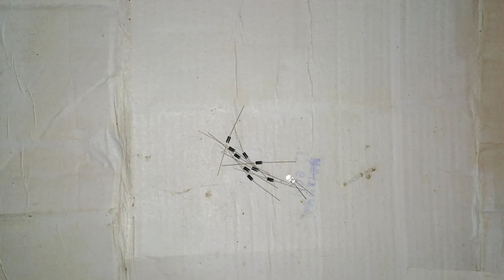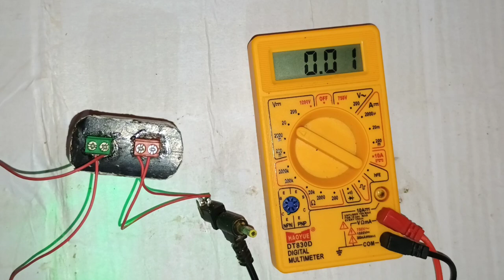How to make stape down module at home